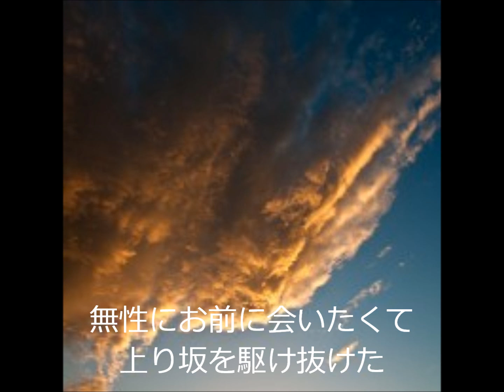風の歌声を聴け トガワ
投稿者ウェブサイト